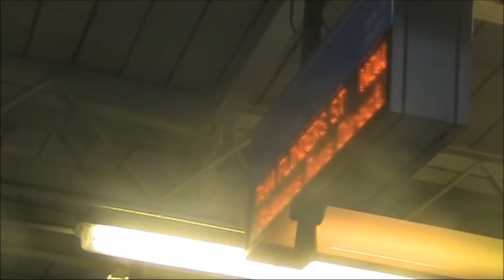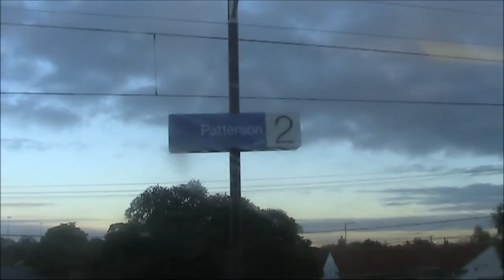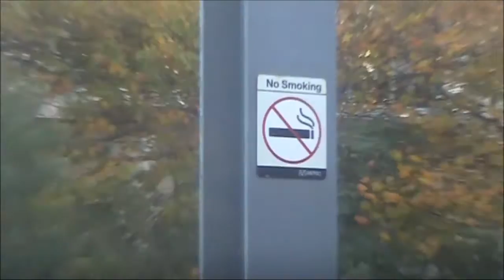Melbourne's Frankston line road-rail grade separations: Part 5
Progress on the work to grade separate road from rail at Centre Rd (Bentleigh), McKinnon Rd (McKinnon) and North Rd (Ormond).  As viewed from train on 10 June 2016.